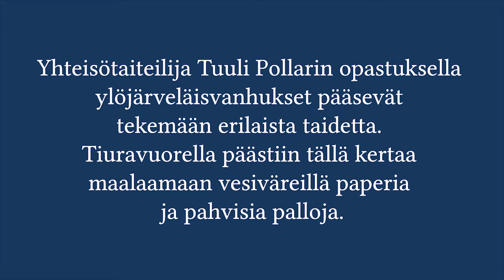Kirsti ja Eila pääsivät maalaushommiin Tiuravuoren palvelukeskuksen taidepajassa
Yhteisötaiteilija Tuuli Pollarin opastuksella ylöjärveläisvanhukset pääsevät tekemään erilaista taidetta. Tiuravuorella päästiin tällä kertaa maalaamaan vesiväreillä paperia ja pahvisia palloja.